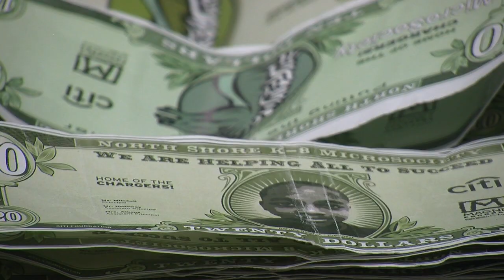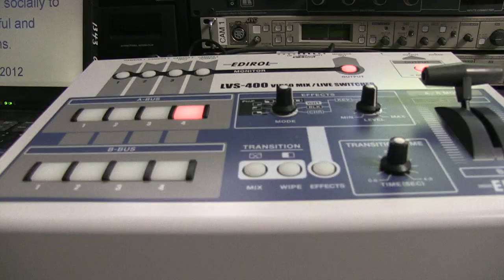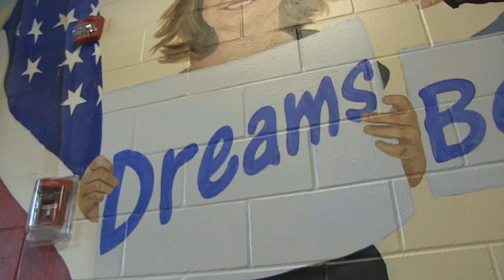North Shore Promo Video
DCPS-TV highlights North Shore Elementary and MicroSociety.